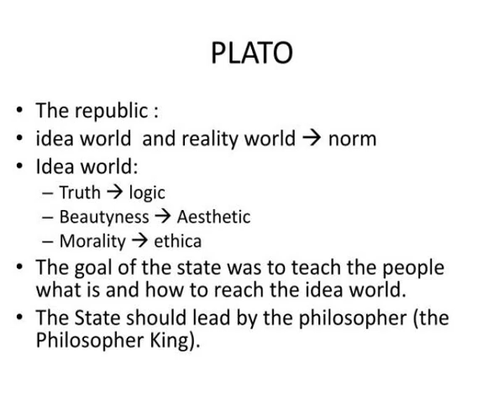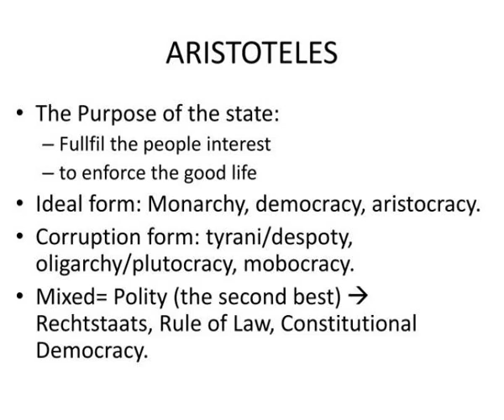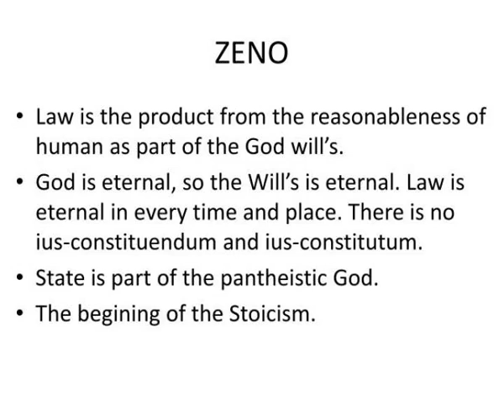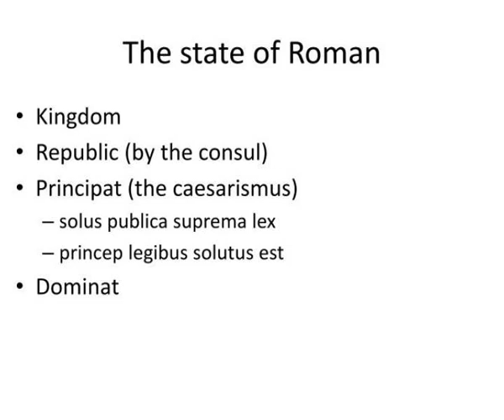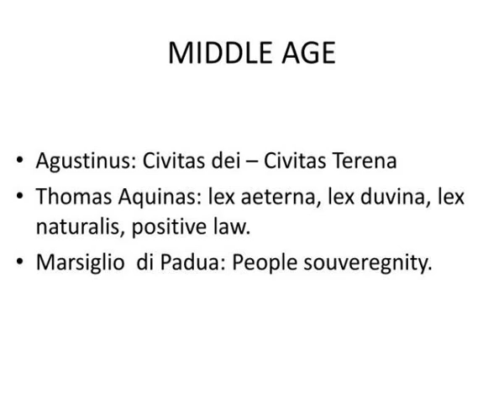about the state an historical overview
ABOUT THE STATE AN HISTORICAL OVERVIEW.  ANCIENT GREEK.  CONDITION:  A city state (polis)  Society:  Citizens (based on heredity)  Slaves  Foreign or Metic  Struture of state:  Assembly or Ecclesia  Magistrate  Council of fivehundred and popular juries.  ANCIENT GREEK THINKER SOCRATES. Slideshow 2980901 by avari
 show1 : About the state an historical overview

 show2 : Ancient greek

 show3 : Ancient greek thinker socrates

 show4 : Plato

 show5 : The statesman and the law

 show6 : Aristoteles

 show7 : Helen romana epicurus

 show8 : About the state an historical overview

 show9 : The cynics anarchism

 show10 : Polybios

 show11 : The roman cicero and ulpianus

 show12 : The state of roman

 show13 : Middle age

 show14 : Renaissance

 show15 : About the state an historical overview